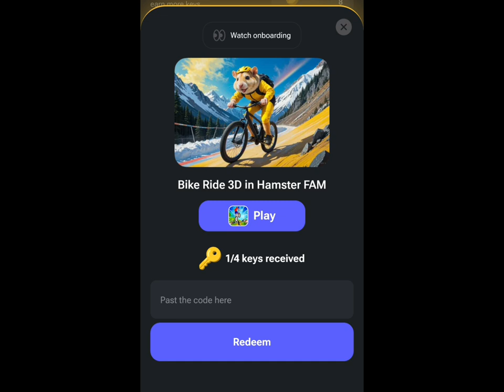Hamster Kombat New Playground Key Code | Hamster Fam Game Code